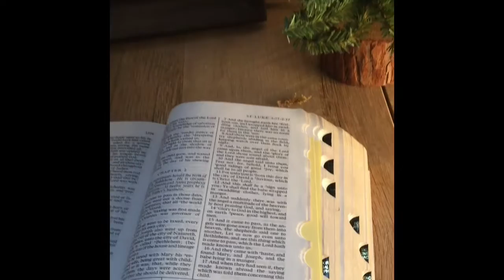Joy To The World Original Arrangement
Cover on ukulele by Paige Megan Smith